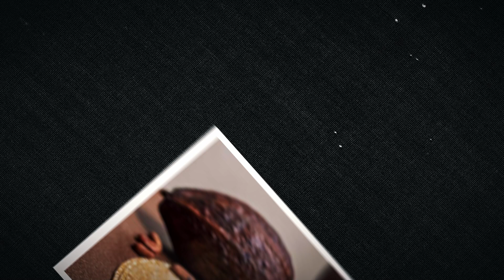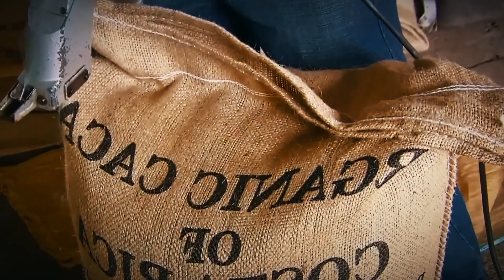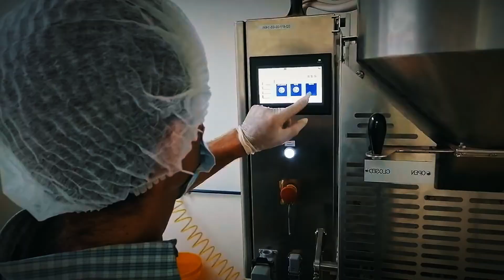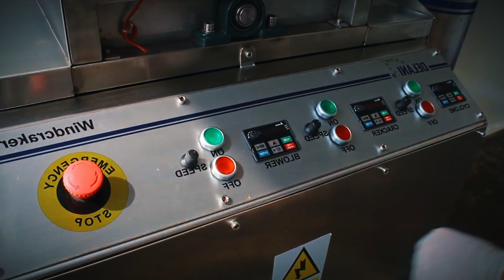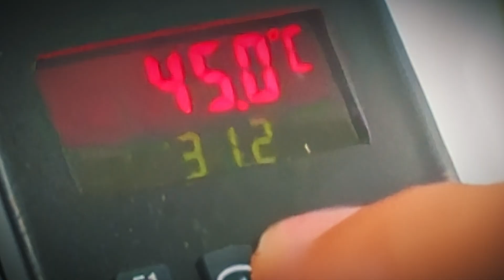¿Cómo se fabrica el Chocolate? | Proceso paso a paso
La Increíble Fabricación del Chocolate | Fábrica de Chocolate

El chocolate es uno de los alimentos más apreciados y consumidos en todo el mundo. Cada año, se producen alrededor de 8 millones de toneladas de chocolate para satisfacer a los amantes de este manjar.
Desde tabletas de chocolate negro hasta bombones rellenos, este producto ha evolucionado a lo largo de los siglos, pero su esencia básica sigue siendo la misma: el cacao.
¿Alguna vez te has preguntado cómo se transforman las pequeñas y amargas semillas del cacao en las deliciosas barras de chocolate que encontramos en las tiendas?
Convertir este fruto tropical en chocolate es un trabajo sorprendentemente técnico que reúne a agricultores, ingenieros y chocolateros, quienes, juntos, convierten un proceso artesanal en una actividad industrial que produce millones de barras al día.

Capítulos:

00:00 Introducción
00:51 Invento del Chocolate
01:53 El Cacao
02:59 Cosecha del Cacao
05:25 Tostado del Cacao
06:36 Descascarillado
07:29 Trituración
08:31 Refinado
09:14 Conchado
09:44 Templado del Chocolate
10:37 Moldeo y Enfriamiento
11:31 Despedida